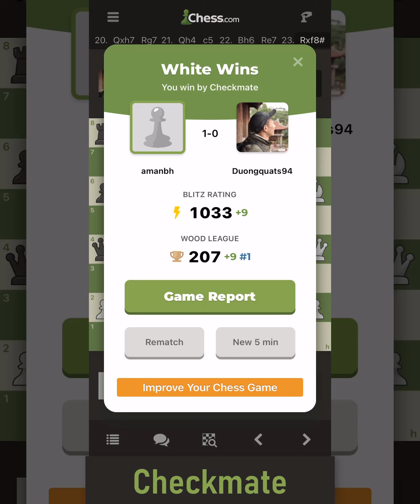Play Chess Online 12 | Checkmate | Watch and Learn Chess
Playchessonline 12
PlayLiveChess 12
checkmate 12

Watch Live Chess Game - Best way to learn Chess

Chessdotcom is best site for Chess Players. Play Chess online is best way to learn Chess. Play Chess online give you the best experience of life. Because you don't know who is going to play with you, as per searching on internet. Win or lose don't matter but get a wonderful experience and learning Chess strategy from the Stanger, make you Future Chess Champ. Best way to learn chess to play online Chess.